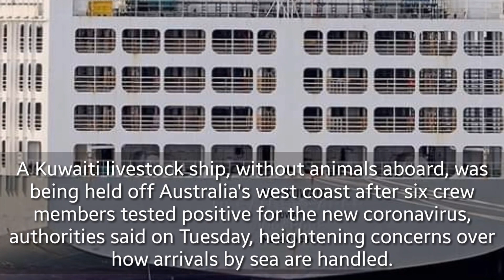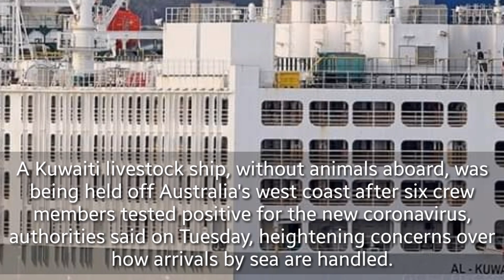6 infected with CoronaVirus on Kuwaiti livestock ship | kuwait upto date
A Kuwaiti livestock ship, without animals aboard, was being held off Australia's west coast after six crew members tested positive for the new coronavirus, authorities said on Tuesday, heightening concerns over how arrivals by sea are handled.